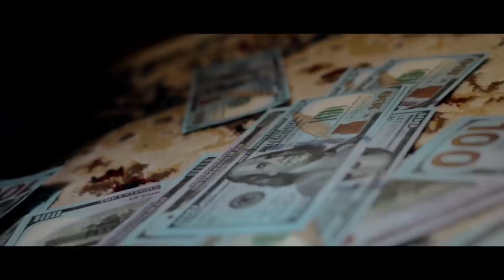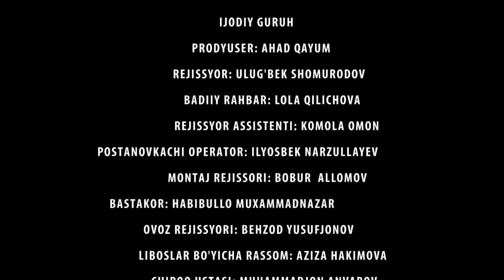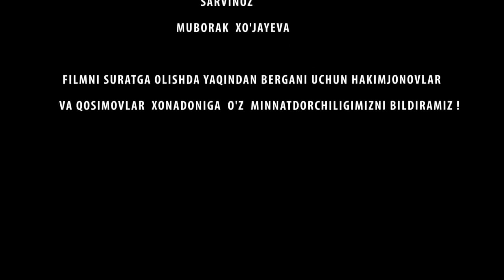OTALARSO`ZI- QADRSIZ SINGIL